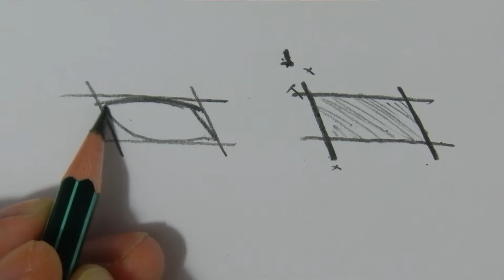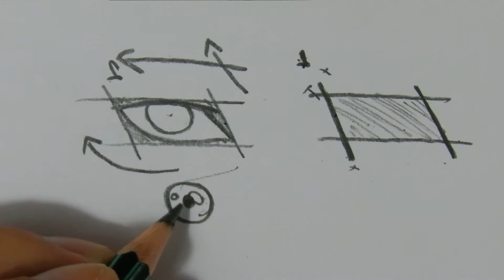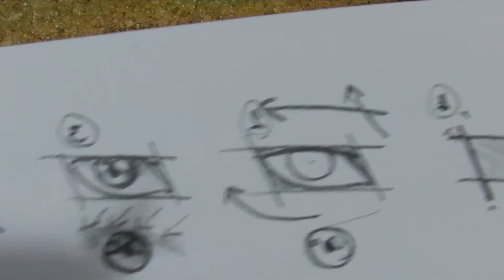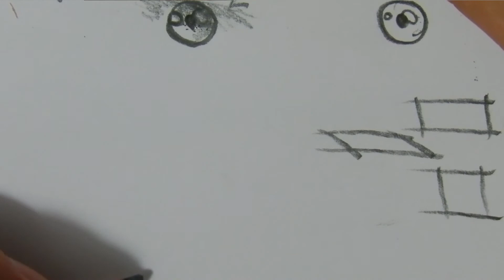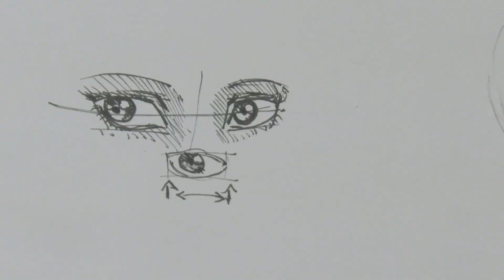Consejos para dibujar ojos / Blog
Si te gustó, dale pulgar arriba y comparte ;)